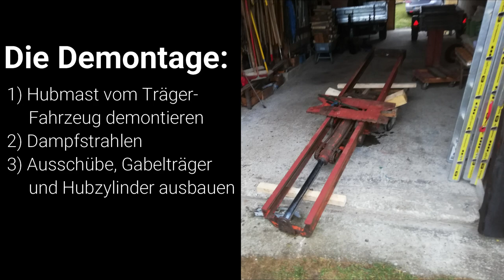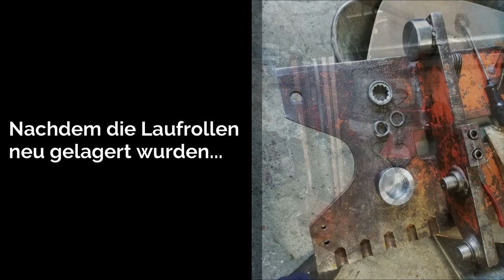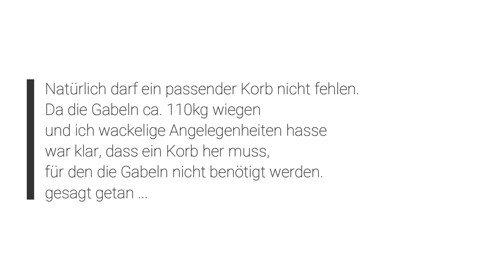Traktor-Heckstapler Marke Eigenbau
Mit diesem Video möchte ich einen Einblick in die Entstehung meines Heckstaplers schaffen.